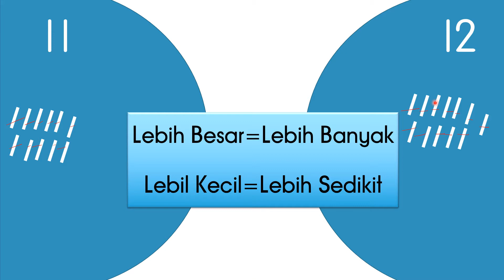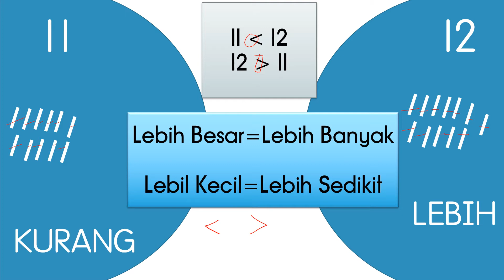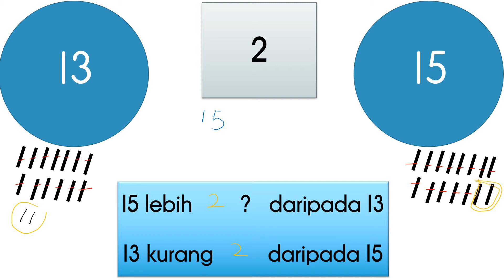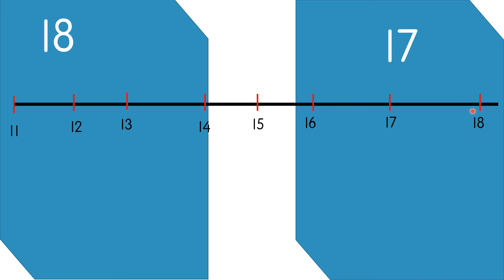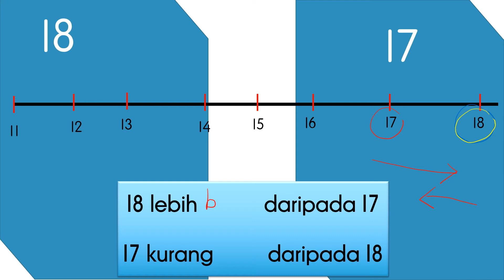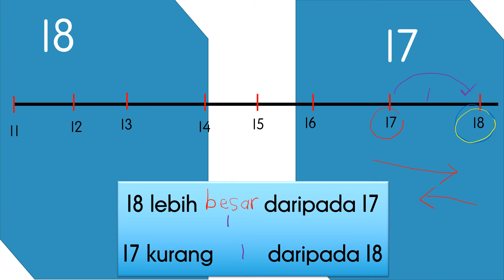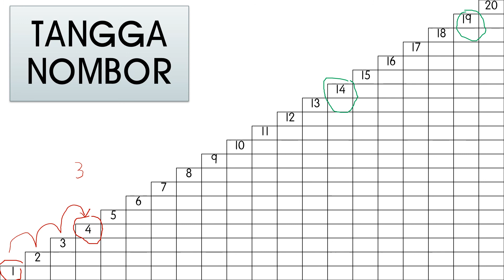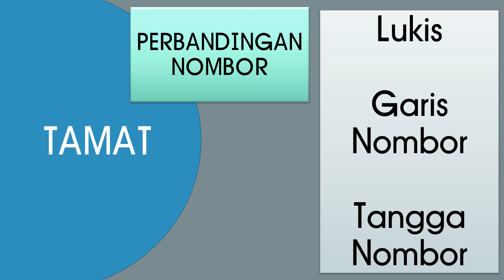MA 2.3.2 Membandingkan Nombor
11 dengan 12 (12 adalah 1 lebih daripada 11)
lukis, tangga nombor dan garis nombor